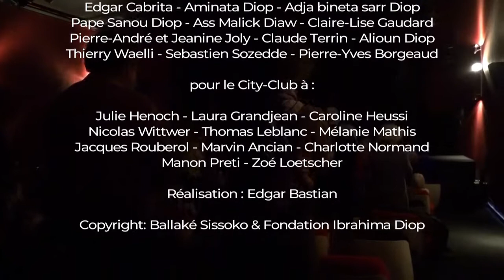Concert en solo de Ballaké Sissoko, au City Club de Pully, en soutien à la Fondation Ibrahima Diop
Maître de la kora et de l’improvisation, le Malien Ballaké Sissoko est né en 1968 à Bamako dans une famille de djéli, où l’on loue ou déclame en musique les récits ancestraux de générations en générations. Ballaké Sissoko a fait de sa harpe mandingue son centre de gravité, un refuge à partir duquel se tissent ses relations avec le monde alentour, un mode d’expression cristalline de sa grande générosité. Ses concerts en solo sont des moments hors du temps, suspendus au fil subtil des émotions transmises. Tout simplement magnifique.
Concert enregistré le 11 décembre 2021.